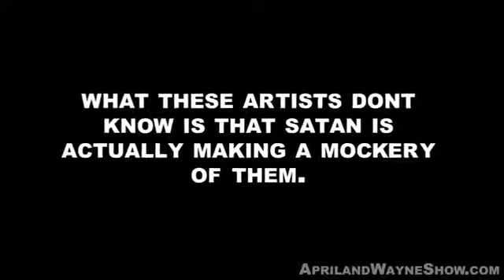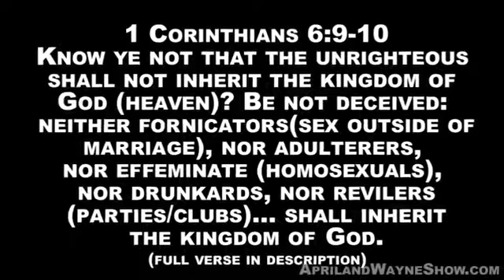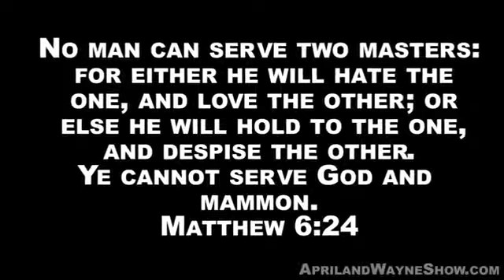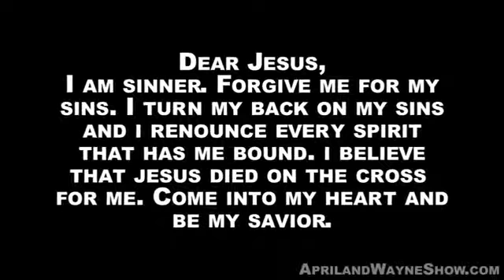Lil Wayne Love Me like Satan!